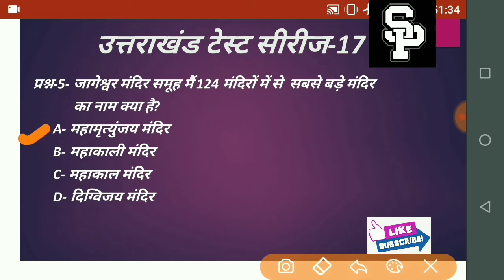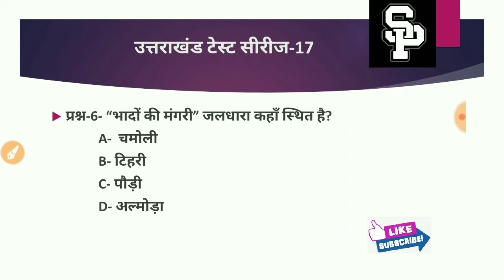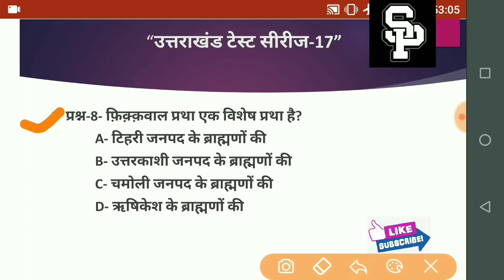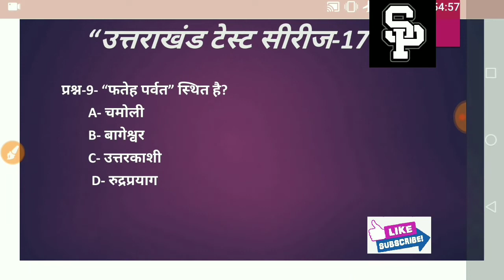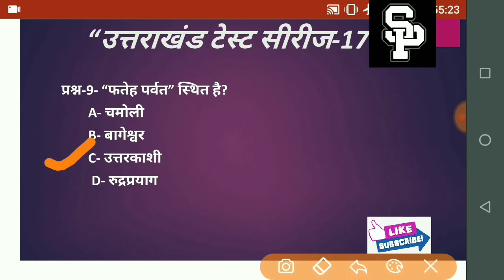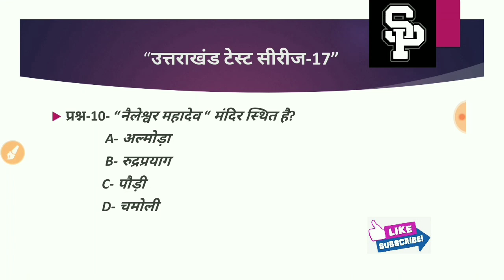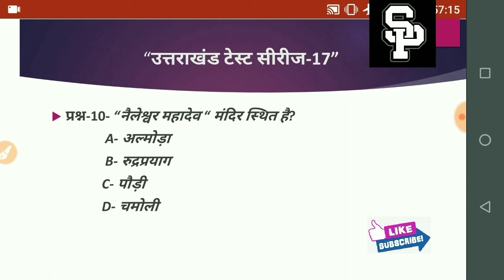Uttarakhand Test Series-17||Uttrakhand Home Work Test Series-17||Uttrakhand Unique Question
उत्तराखंड टेस्ट सीरीज-17 को इस वीडियो मैं आपके सामने प्रस्तुत किया गया है,इसमें 10 नए एवं महत्वपूर्ण प्रश्न आपके लिए दिए गए हैं,,,,,उम्मीद है आपको ये वीडियो भी पसंद आएगी,,,,,,,,